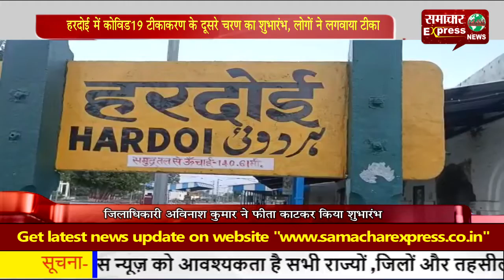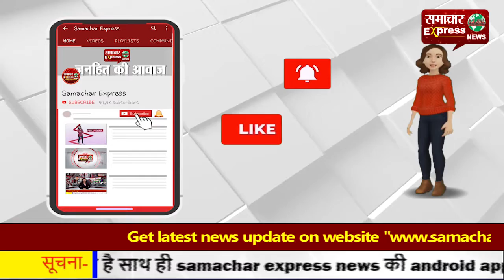हरदोई में कोविड-19 टीकाकरण के दूसरे चरण का शुभारंभ, लोगों ने लगवाया टीका